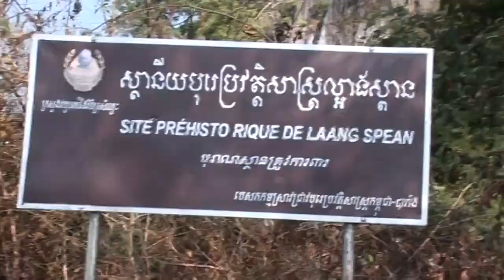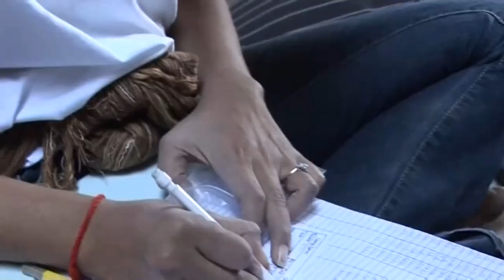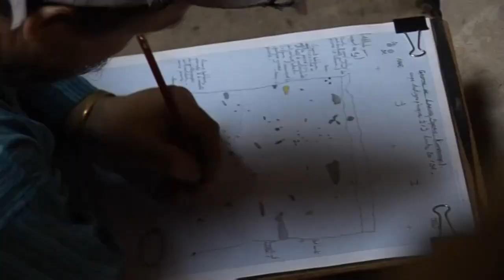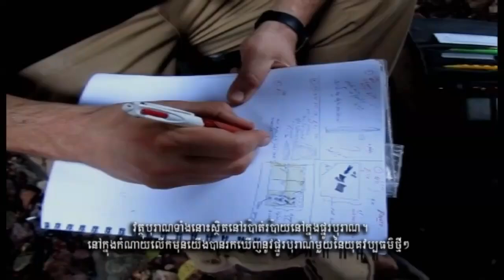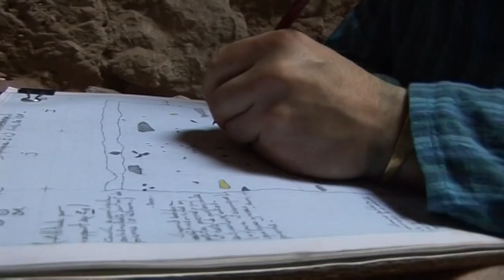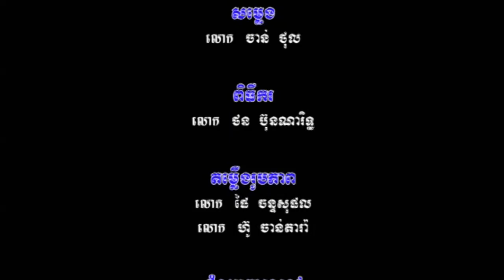កិច្ចស្រាវជ្រាវបុរេប្រវត្តិសាស្រ្ត ល្អាងស្ពាន ដោយឯកឧត្តម ហេង សុផាឌី